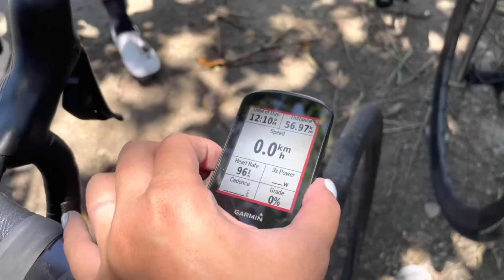ABERYA SERYE - JARIEL’S FEET - ANO BANG KASALANAN KO????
And the aberya serye continues… May sumpa ata ako.
Jariel’s Peak sana pero abort mission nanaman.